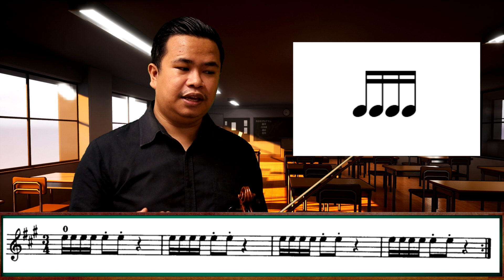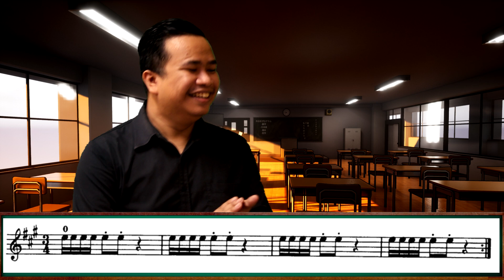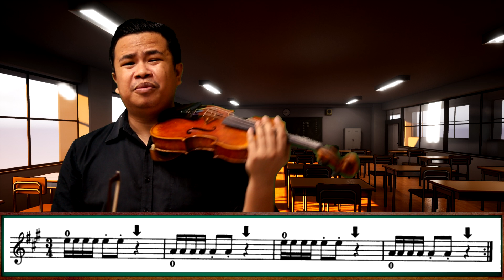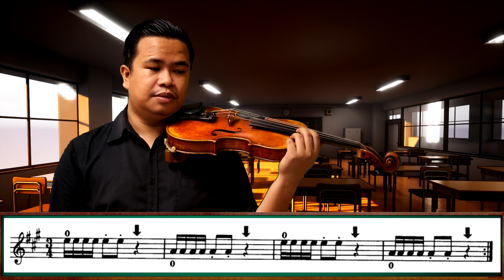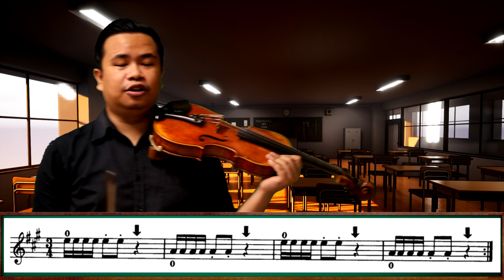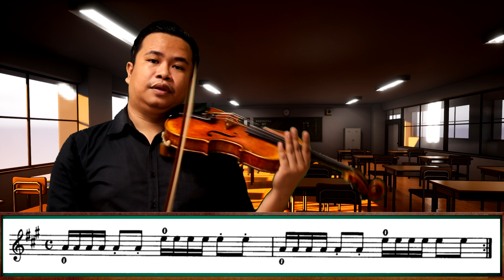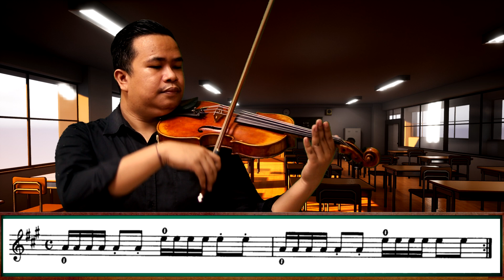How to Play the Violin *Filipino [Suzuki Book 1] Lesson 8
How to Play the Violin *Filipino [Suzuki Book 1]